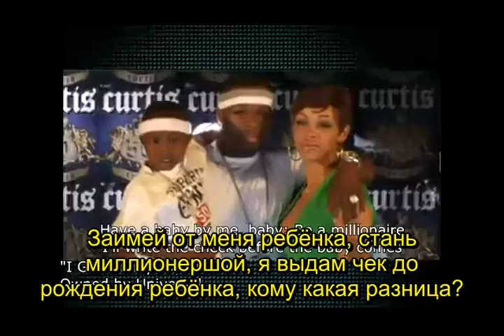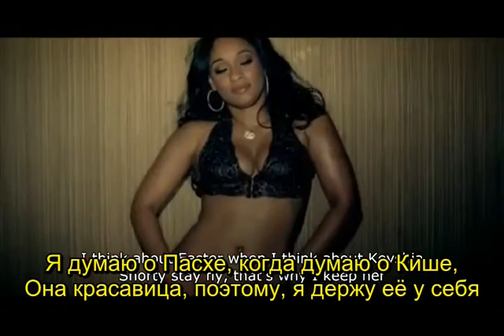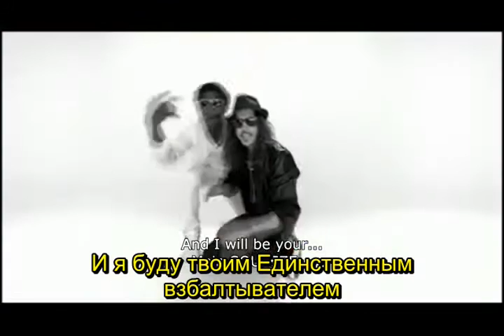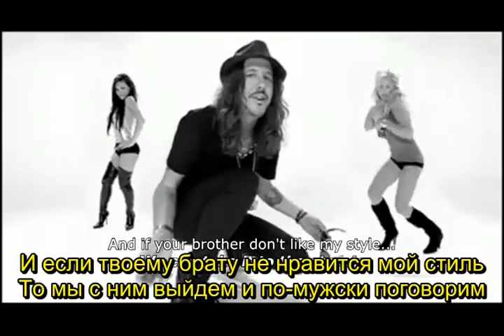Rap Critic- Top 5 Worst Lyrics I`ve Ever Heard (April 2012) (Rus Sub)